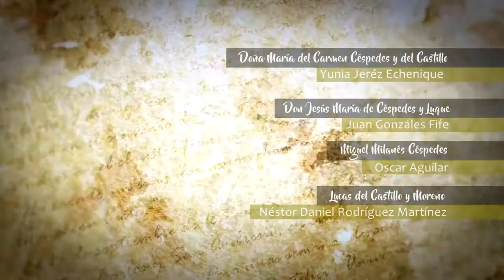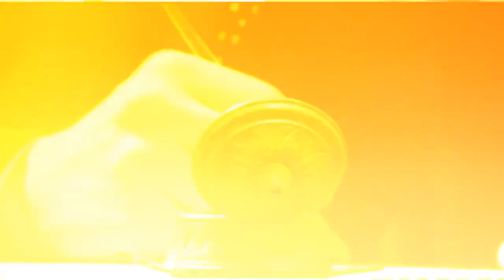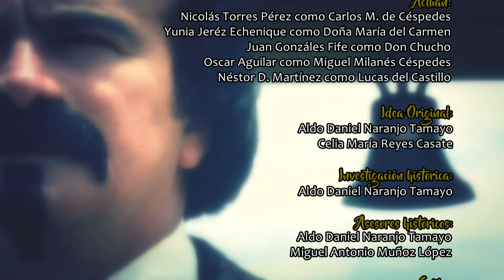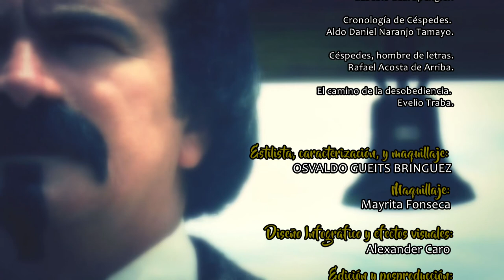Mi adorada Cuba